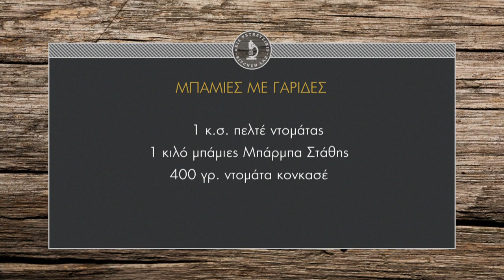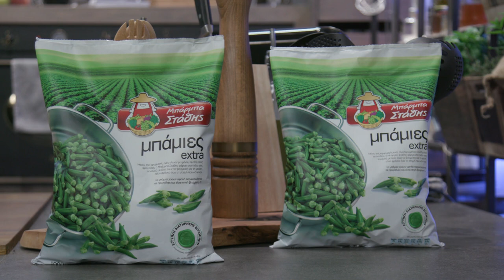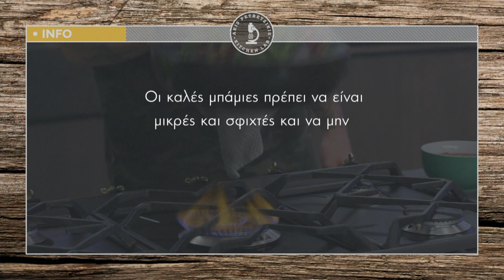Μπάμιες με γαρίδες Επ. 32 | Kitchen Lab TV | Άκης Πετρετζίκης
Μπάμιες με γαρίδες | Mpamies me garides | Άκης Πετρετζίκης TV

Παρουσίαση: Άκης Πετρετζίκης
Σκηνοθεσία: Πάνος Γεωργίου
Αρχισυνταξία: Νάσια Κόλλια
Διεύθ. Φωτογραφίας: Γιώργος Μιχελής
Οργάνωση Παραγωγής: Δημήτρης Κολοβός
Εμπορικό Τμήμα: Mary-Rose Ανδριανοπούλου, Ζωή Κωνσταντοπούλου
Β. Σκηνοθέτη: Πολύβια Μενοίκου
Τεχνικός Προϊστάμενος: Βασίλης Καρυπιάδης
Σκηνογραφία: Αναστασία Χαρμούση
Γραφικά: Παναγιώτης Πατσιαούρας
Sous Chef: Μάρκος Παπακωνσταντίνου
Βοηθός Sous Chef: Τηλέμαχος Δημητρακόπουλος
Βοηθοί Κουζίνας: Σοφία Βήτα
Ειδικοί Συνεργάτες: Άννα Μαρία Βολανάκη, Κατερίνα Βασιλακοπούλου, Μάρθα
Διευθ. Παραγωγής: Διαμαντής Αρακάς
Floor Manager: Διονύσης Κυπριώτης
Οπερατέρ: Δημήτρης Τοπούλογλου, Άγγελος Τσουκαλάς:
Χειριστής Ρομποτικής: Κώστας Τσέλης, Γιώργος Παρθένης
Χειριστής Cam Rail: Παν Παν

Ηχολήπτης: Στέφανος Κεραμύδας
Μοντάζ: Ειρήνη Κεφαλά, Ηλίας Αποστολίδης
Ηλεκτρολόγος: Μάκης Λάντος
Εκφώνηση: Νάσια Κόλλια
Ενδυματολόγος: Αλέξης Φούκος
Βοηθός Ενδυματολόγου: Αλέξια Μπελογιάννη